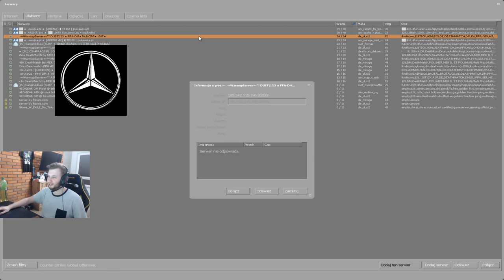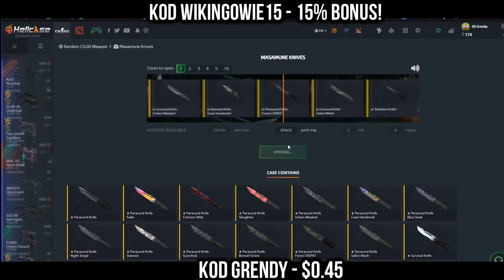BYALI #14 PCW na MICHA i SZPERO, PODATEK CUKROWY, TANIEC NA DRABINIE, NAJMAN NA TWITCHU